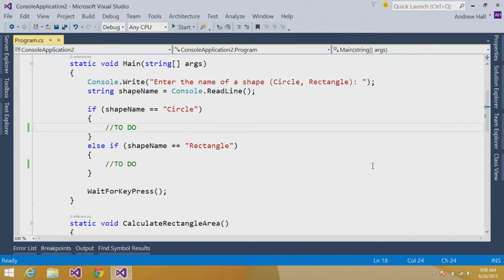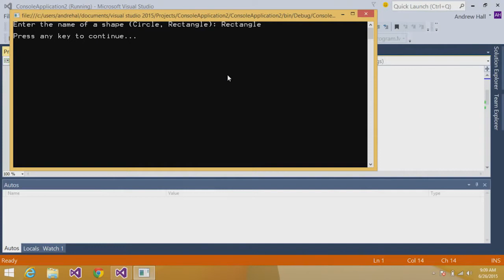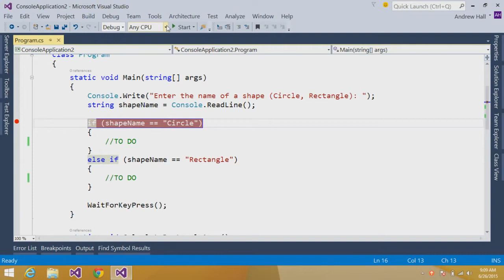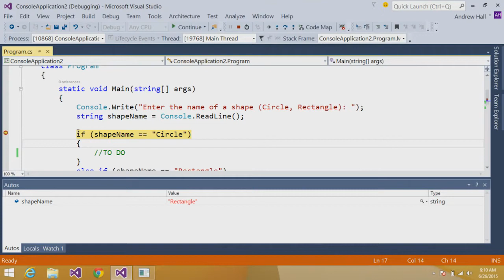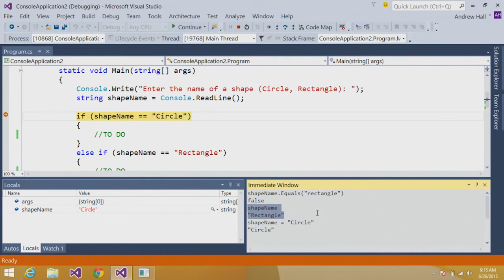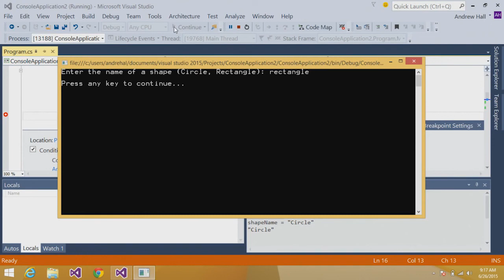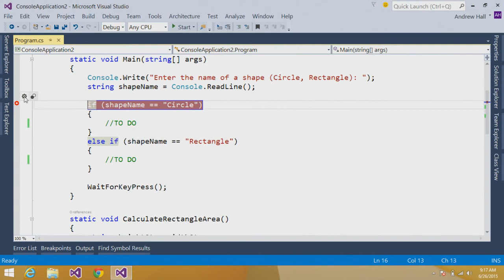Visual Studio Training - Debugging - Part 1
This is an awesome introduction to Visual Studio debugging by the master Andrew Hall. Even though it is a 101 type video (and I've been using Visual Studio for, well, forever) there are still some gold in there that I had never seen. Enjoy!